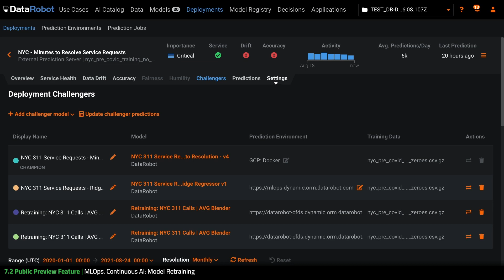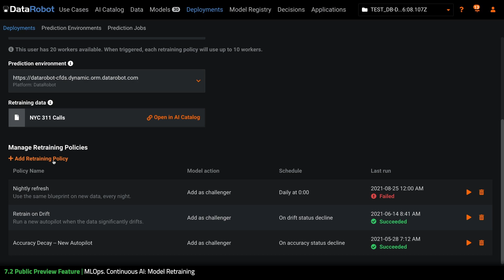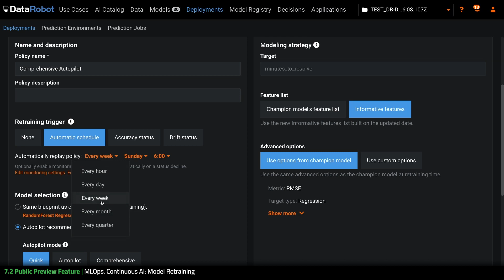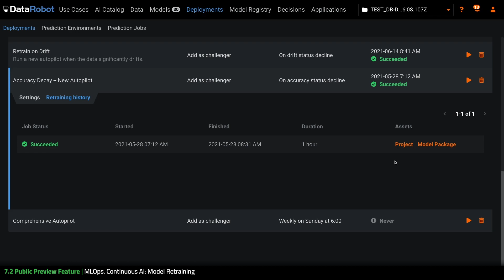Automated Model Retraining as part of Model Lifecycle Management in Production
Continuous AI allows you to generate and identify ideal candidate models. Continuous AI provides retraining strategies that refresh production models on a schedule or defined event (for example, a drop in accuracy or data drift).

This is one of many features included in DataRobot Release 7.2. Learn more and ask questions about this feature and the release at the DataRobot Community post